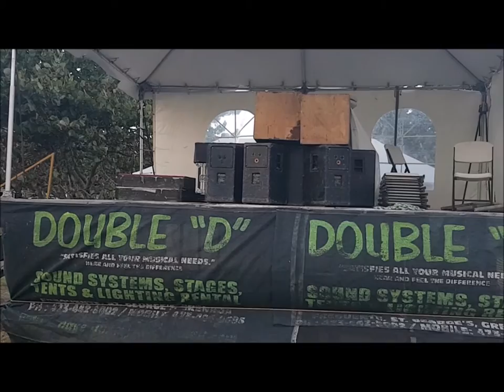Higher Level Tv Bathway beach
Bringing you all the footage from gospel events around the island of Grenada Carriacou and Petit Martinique. This week's clip is for the upcoming "Bandorama" Festival which takes place on Sunday March 27'th and Monday March 28th 2016 at Bathway Beach Grenada.